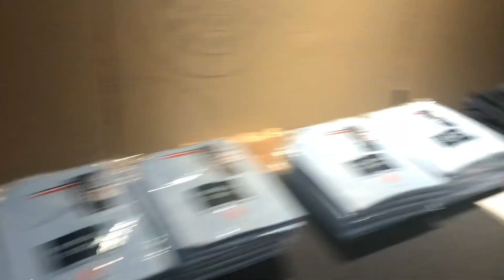Thank You, MDRT!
One student at a time, one classroom at a time, one school at a time.